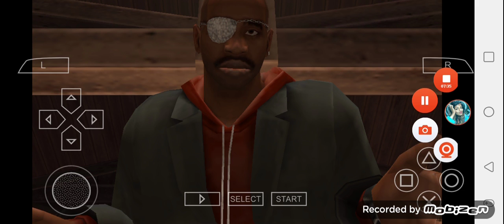Def Jam FFNY The Takeover - My Request Part 43